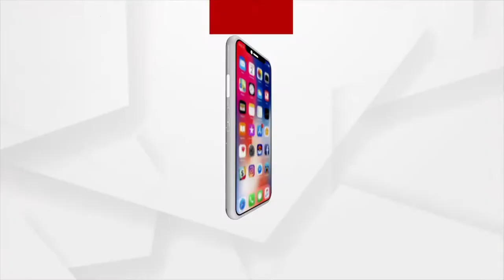Bamboo Craftsmen In Mayurbhaj Worry About Their Bamboo Trade